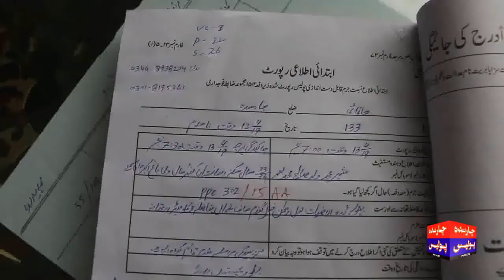DSP Fazal Sher Khan Ke Bari Karwai - 2 Mulzeman Garftar